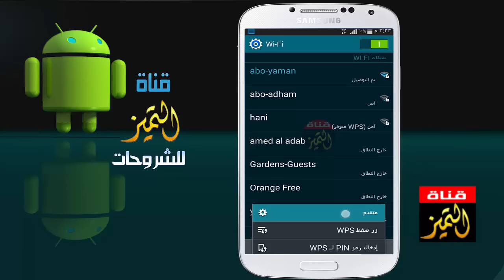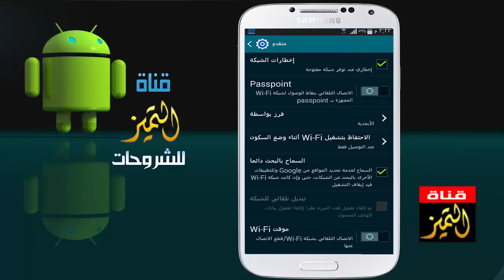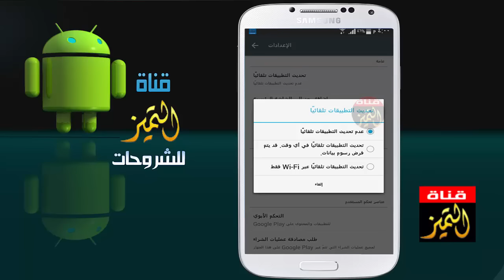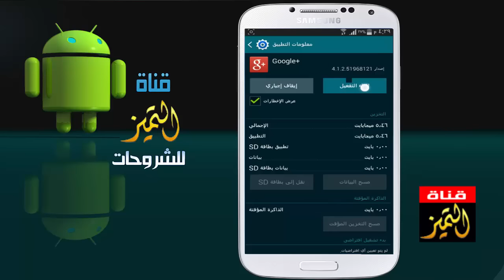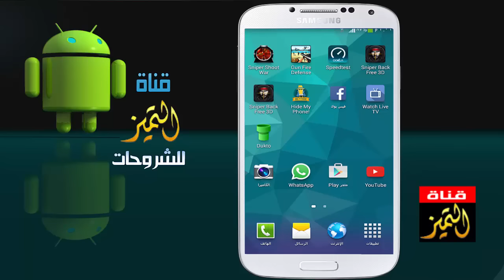خمس طرق لتوفير استهلاك بطارية جوال سامسونج جلاكسي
خمس خطوات لتقليل استهلاك الطاقة في الجوال والحفاظ على البطارية وتوفير استهلاك الطافة في اجهزة الاندرويد وحل مشكلة إستهلاك البطارية واطالة عمر استهلاك بطارية جوال سامسونج